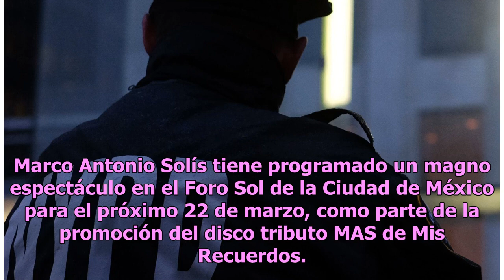Hospitalizan a Marco Antonio Solís “El Buki” | La Opinión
Sus hijas aseguran que el cantante sufrió un percance Marco Antonio Solís Foto: Agencia Reforma / Archivo El pasado 15 de diciembre, Marco Antonio Solís se vio en la necesidad de cancelar el concierto que daría en San Luis Potosí, por “causas de fuerza mayor“, como se dio a conocer en un comunicado.